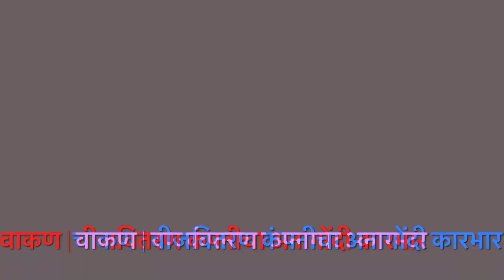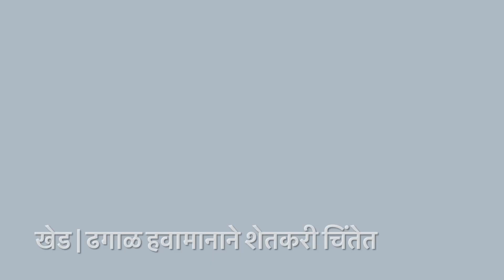KHED | ठळक घडामोडी | सोमवार ३०.११.२०२० | PUNE LIVE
NOVEMBER 30,2020 | KHED | उपचारात हलगर्जीपणा; युवकाचा मृत्यू ,  राजगुरूनगर शहरात जैन धर्मार्थ हॉस्पिटलमध्ये वेळेत आणि योग्य उपचार न मिळाल्याने महेंद्र अशोक नगरकर या २४ वर्षीय युवकाचा मृत्यू  झाल्याचा आरोप नातेवाईकांनी केला आहे. युवकाच्या मृत्यूबाबत रुग्णालयाचे डॉक्टर जबाबदार असल्याचा आरोप संबंधित युवकाच्या आई वडिलांनी केला असून  खेड पोलिसांकडे न्याय मागत संबंधित डॉक्टर गुन्हा दाखल करून हलगर्जी पण करणाऱ्या या हॉस्पिटलची चौकशी व कारवाई करण्याची मागणी केली आहे.
चाकण | खंडित विजेने चाकणकर त्रस्त
  भरमसाट येणारी वीज बिले, बिलांमधील असंख्य चुका,   सतत खंडित होणारा वीज पुरवठा, सामान्य ग्राहकांना मिळणारी सापत्न वागणूक, अशा अनागोंदी कारभारामुळे कायमच टिकेचे धनी झालेल्या वीज वितरण कंपनीच्या चाकण येथील कार्यालयाचा कारभार सुधारत नसल्याने नागरिकांतून तीव्र नाराजी व्यक्त होत आहे. गेल्या काही दिवसापासून चाकण शहर आणि चाकण एमआयडीसीसह ग्रामीण भागात महावितरण कंपनीद्वारे विजेचा लपंडावाचा खेळ सुरु झाला आहे. सातत्याने खंडित होणार्या विजेने नागरिक मेटाकुटीस आले आहेत.
खेड | ढगाळ हवामानाने शेतकरी चिंतेत
दोन दिवसांच्या ढगाळ हवामानामुळे शेतकरी वर्गातून चिंता व्यक्त होत आहे. अचानक अवकाळी पाऊस झाल्यास पिकांचे नुकसान होण्याची भीती शेतकर्यांना आहे.
राजगुरुनगर | आढावा बैठक
जि. प.चे सीईओ आयुष प्रसाद यांची आढावा बैठक
  खेड तालुक्यातील या अर्थिक वर्षात औद्योगिक क्षेत्रातील २३ कोटीपैकी ९ कोटीची वसुली झाली तर संपूर्ण तालुक्यातील घरपटी २५ कोटीपैकी १० कोटीची तर ३७% पाणीपट्टी वसुली झाल्याने येत्या डिसेंबर अखेर शंभर टक्के वसुली करण्यात यावे तर ग्रामरोजगार सेवकाची प्रत्येक ग्रामपंचायतीमध्ये नियक्ती त्वरीत करावी असे स्पष्ट आदेश जिल्हा परीषदेचे मुख्य कार्यकारी अधिकारी आयुष प्रसाद यांनी राजगुरुनगर येथे आढावा बैठकीत दिले.
रेटवडी |  रानडुकरांनी धुमाकूळ ; पिकांची नासधूस
रेटवडी (ता खेड ) या परिसरात रानडुकरांनी धुमाकूळ घातला आहे. शेतातील पिकाची नासधूस हि रानडुकरे करित आहे. त्यामुळे शेतकऱ्यांच्या पिकांचे नुकसान होत असुन या रानडुकरांचा बंदोबस्त करावा अशी मागणी शेतकरी करीत आहे.
खेड तालुक्याच्या पुर्व भागात रानडुकरांनी धुमाकुळ घातला रेटवडी या परिसरात शेतकऱ्यांनी शेतात कांदा लागवड केल्या आहेत. तसेच काही शेतकऱ्यांच्या शेतात कांदा रोप व मका पीक आहे.या पिकांत रान डुकरांचे कळप शिरत असुन पिकांची नासधुस होत आहे. रेटवडी येथील बाबळदरा येथे रानडुकरांनी मोठया प्रमाणात शेतीचे नुकसान केले आहे.

Rajgurunagar Negligence in treatment; Death of a youth
    Relatives have alleged that 24-year-old Mahendra Ashok Nagarkar died due to untimely and inadequate treatment at Jain Charitable Hospital in Rajgurunagar. The parents of the youth have alleged that the doctors of the hospital were responsible for the death of the youth and the concerned doctors have filed a case with the Khed police seeking justice and demanded investigation and action against the hospital.
चाकण | Chakankar suffers from broken electricity
  Citizens are outraged that the office of the power distribution company in Chakan, which has been under constant scrutiny due to exorbitant electricity bills, numerous errors in bills, uninterrupted power supply, unfair treatment of ordinary customers, is not improving. Over the last few days, MSEDCL has started playing Lapandava in rural areas including Chakan city and Chakan MIDC. Citizens are fed up with power outages.
खेड | Farmers worried over cloudy weather
The two-day cloudy weather has raised concerns among farmers. Farmers fear crop damage due to sudden unseasonal rains.
Rajgurunagar Review meeting
Dist. Review meeting of W CEO Ayush Prasad
  In this financial year 9 crore out of 23 crores in Khed taluka has been recovered, 10 crores out of 25 crores in the entire taluka and 37% of water has been recovered, so 100 per cent should be recovered by the end of next December, clear appointment of Gram Rozgar Sevak in every Gram Panchayat. Officer Ayush Prasad gave the review meeting at Rajgurunagar.
Retwadi | Bullfighting; Destruction of crops
The area around Retwadi (Ta Khed) is infested with cows. The cows are destroying the crops in the field. As a result, the crops of the farmers are being damaged and the farmers are demanding that these cows should be taken care of.
Farmers in the eastern part of Khed taluka have planted onions in the fields of Ratwadi. Also, some farmers have onion and maize crops in their fields. Herds of wild pigs are invading these crops and the crops are being destroyed. At Babaldara in Retwadi, cattle have caused extensive damage to agriculture.
संपर्क | ७०२०३७३०९१
PUNELIVENEWS, KHED, CHAKAN, UPDATE
VIDEO ,बातम्या, BATMYA,